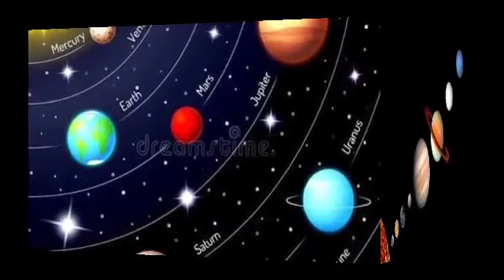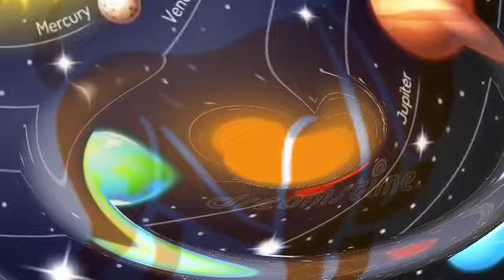মেষ রাশি 1-30 সেপ্টেম্বর তুফান গতিতে উন্নতি নতুন গল্পের শুরু কোন গ্রহ আনবে জীবনে U Trun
মেষ রাশির সেপ্টেম্বর 2023 রাশিফল দেয়া হলো।